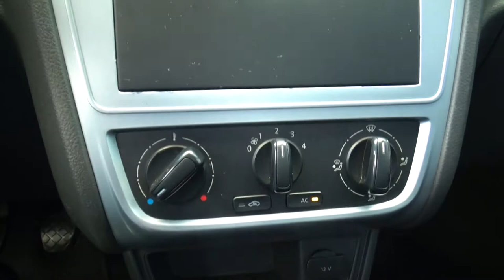Volkswagen / Saveiro / 2019 - 1244